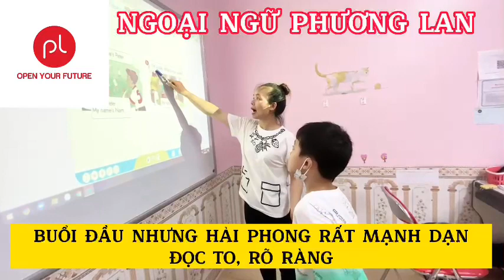NGOẠI NGỮ PHƯƠNG LAN: Tiếng anh lớp 3 học hè tại Vĩnh Yên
"💥Khai giảng lớp tiếng_Anh mùa_hè cho các bạn học sinh tiểu học, THCS, THPT
ĐĂNG KÝ TƯ VẤN TRỰC TIẾP
👉Liên tục khai giảng trong các tháng hè
👉Học phí hợp lý, phải chăng
👉Ưu đãi khóa học và nhiều phần quà hấp dẫn
🌻 Hãy cho con vui học tiếng Anh trong mùa hè này cùng NGOẠI_NGỮ_PHƯƠNG_LAN ! 💖💐💝"